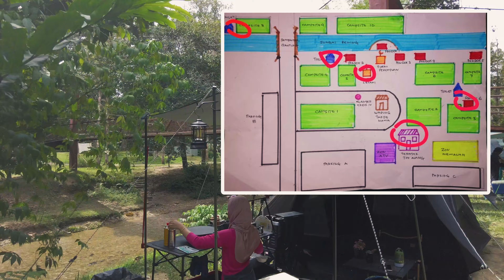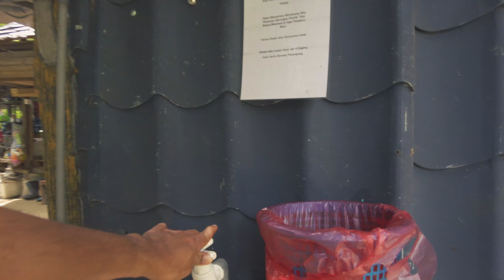Suasana Tenang di Teratak Tok Alang Campsite Village M 2.0 by Payung Camp | ASMR Cooking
⚙️ My Camping | Mengopi Coffee | Camera Gear
(Camping | Hiking | Outdoor)
(Travel | Food Hunter | Mengopi Coffee)

► Time Line
0:00 RRHCT Intro
0:18 Teratak Tok Alang Campsite Route
6:02 Lunch Menu Teppanyaki Chicken
11:17 Dinner Menu Grill salmon head
13:43 Breakfast Menu Shisamo grill fish
17:57 Teratak Tok Alang Campsite Layout
22:12 Subscribe RRHCT, Like & Tinggalkan Komen anda dibawah